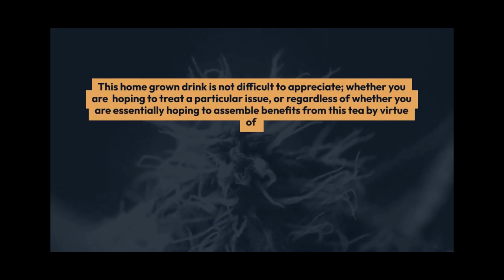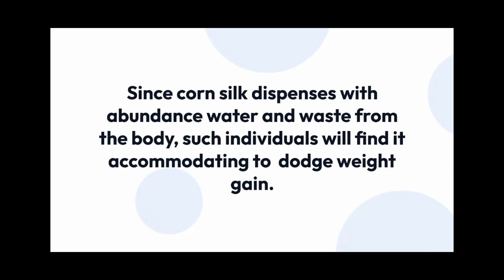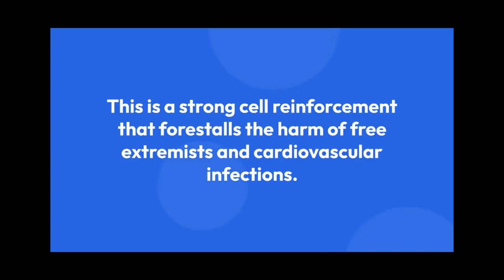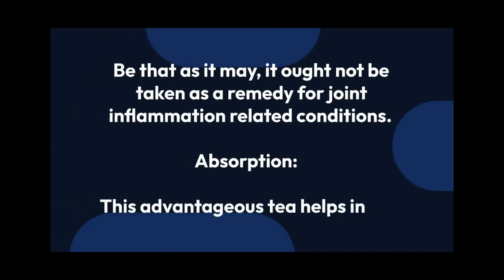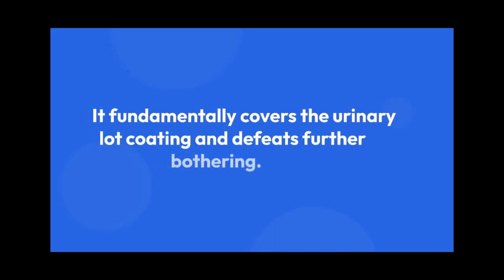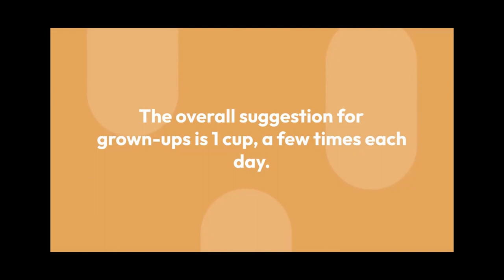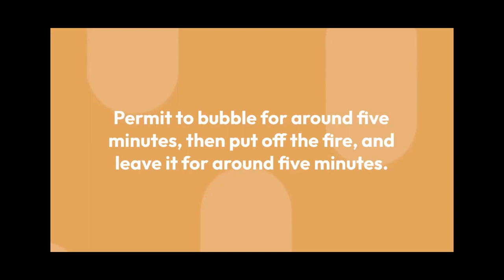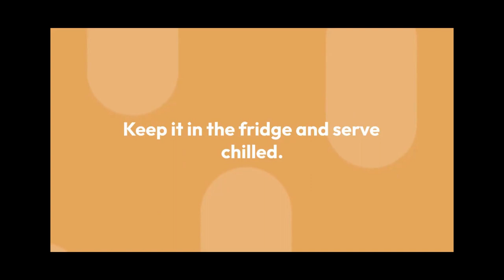CORN SILK AMAZING HEALTH BENEFITS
Corn silk amazing health benefits. Do you often throw away the string-like, silky fibers from the end of corns when you get them?

Well, don’t do so from now on, as these fibers, also known as corn silk, can be made into a tea that comes with a host of health benefits.

0:00-0:12 intro
0:13-1:33 benefits of corn silk for weight loose
1:34-3:01 lower cholesterol level with corn silk tea
3:02-4:01 reduce blood pressure, diabetes, kidney stones with corn silk tea
4:02-5:36 benefits of drinking corn silk tea
5:37-8:30 how to make corn silk tea